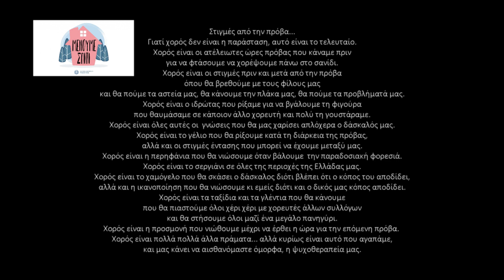Αναμνήσεις... 22.6.2018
Στιγμές από την πρόβα...
Γιατί χορός δεν είναι η παράσταση, αυτό είναι το τελευταίο.
Χορός είναι οι ατέλειωτες ώρες πρόβας που κάναμε πριν,
για να φτάσουμε να χορέψουμε πάνω στο σανίδι.
Χορός είναι οι στιγμές πριν και μετά από την πρόβα,
όπου θα βρεθούμε με τους φίλους μας
και θα πούμε τα αστεία μας, θα κάνουμε την πλάκα μας, θα πούμε τα προβλήματά μας.
Χορός είναι ο ιδρώτας που ρίξαμε για να βγάλουμε τη φιγούρα
 που θαυμάσαμε σε κάποιον άλλο χορευτή και πολύ τη γουστάραμε.
Χορός είναι όλες αυτές οι  γνώσεις που θα μας χαρίσει απλόχερα ο δάσκαλός μας.

Χορός είναι το γέλιο που θα ρίξουμε κατά τη διάρκεια της πρόβας,
 αλλά και οι στιγμές έντασης που μπορεί να έχουμε μεταξύ μας.
Χορός είναι η περηφάνια που θα νιώσουμε όταν βάλουμε  την παραδοσιακή φορεσιά.
Χορός είναι το σεργιάνι σε όλες της περιοχές της Ελλάδας μας.

Χορός είναι το χαμόγελο που θα σκάσει ο δάσκαλος διότι βλέπει ότι ο κόπος του αποδίδει,
αλλά και η ικανοποίηση που θα νιώσουμε κι εμείς διότι και ο δικός μας κόπος αποδίδει.
Χορός είναι τα ταξίδια και τα γλέντια που θα κάνουμε,
που θα πιαστούμε όλοι χέρι χέρι με χορευτές άλλων συλλόγων
και θα στήσουμε όλοι μαζί ένα μεγάλο πανηγύρι.
Χορός είναι η προσμονή που νιώθουμε μέχρι να έρθει η ώρα για την επόμενη πρόβα.

Χορός είναι πολλά πολλά άλλα πράματα...
...αλλά κυρίως είναι αυτό που αγαπάμε,
 και μας κάνει να αισθανόμαστε όμορφα...
...η ψυχοθεραπεία μας.

Αφιερωμένο, με πολλή αγάπη, στους φίλους και συγχορευτές μου...
Μου λείπετε όλοι...
Βαλάντης

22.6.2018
Παυσίλυπο Καρδίτσας
Πρόβα με τους μουσικούς Ιάκωβο Μποφίλιο, Βασίλη Κοζαδίνο και Γιάννη Σέρβο πριν την συμμετοχή του Καλλίχορου στα Καραϊσκάκεια με χορούς και τραγούδια από την Κύθνο και τη Τζιά.